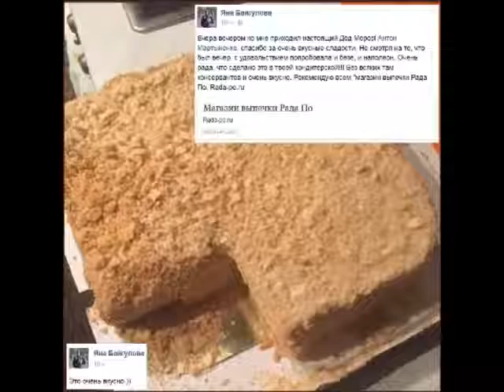Аргафена. Часть 2. Мой магазин выпечки.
rada-po.ru магазин выпечки